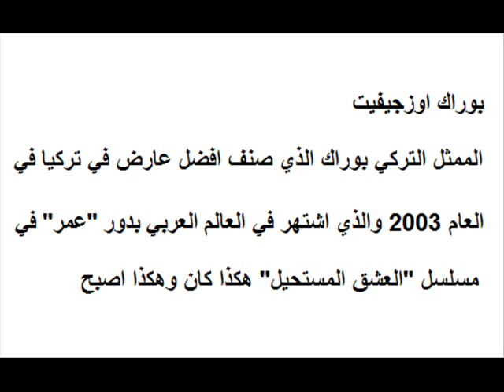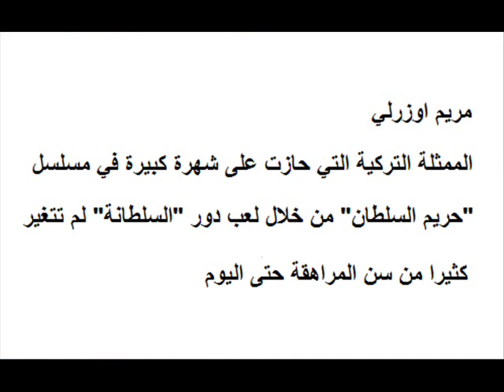لن تصدقوا كيف كان شكل نجوم ونجمات تركيا في سن المراهقة بعضهم سيصدمكم